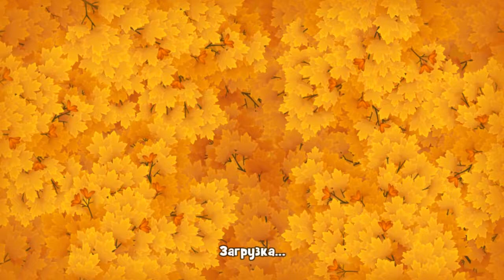GardenScapes level 996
How to Play GardenScapes New Acres Walkthrough, как пройти 996 уровень